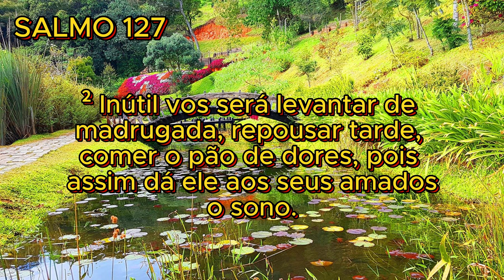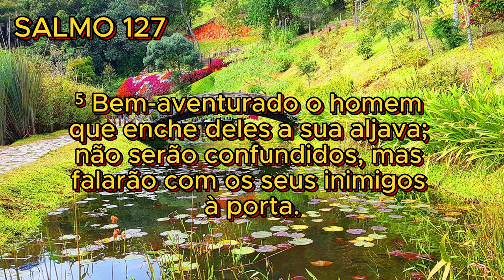Salmo 127 - Salmo para os filhos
Olá meu irmão e minha irmã! A paz de Jesus!

Vamos meditar o Salmo 127

¹ Se o SENHOR não edificar a casa, em vão trabalham os que a edificam; se o SENHOR não guardar a cidade, em vão vigia a sentinela.
² Inútil vos será levantar de madrugada, repousar tarde, comer o pão de dores, pois assim dá ele aos seus amados o sono.
³ Eis que os filhos são herança do Senhor, e o fruto do ventre o seu galardão.
⁴ Como flechas na mão de um homem poderoso, assim são os filhos da mocidade.
⁵ Bem-aventurado o homem que enche deles a sua aljava; não serão confundidos, mas falarão com os seus inimigos à porta.